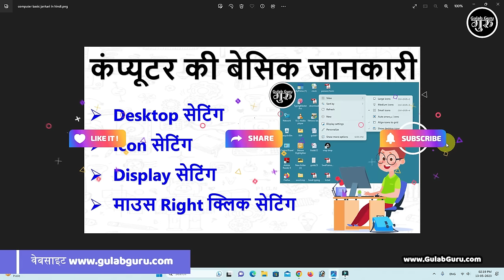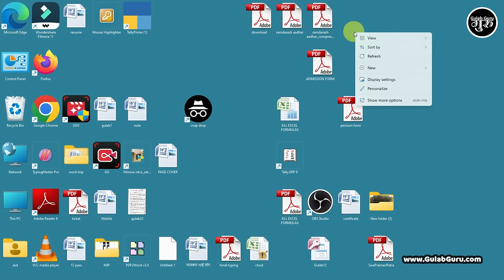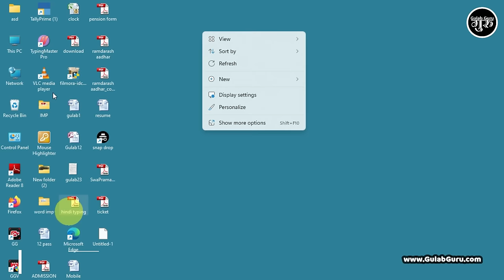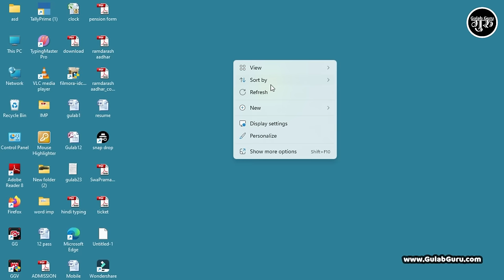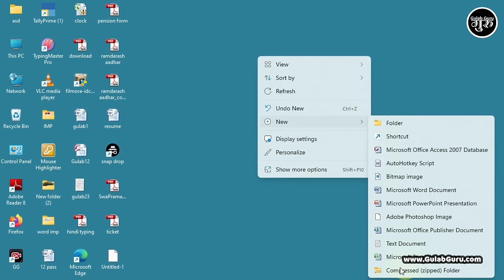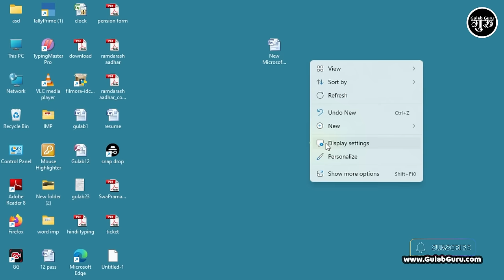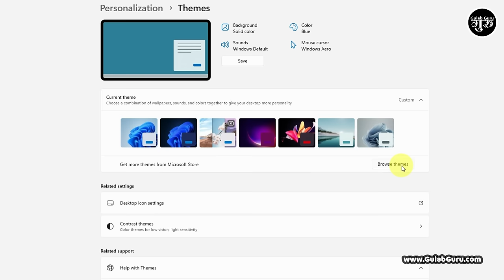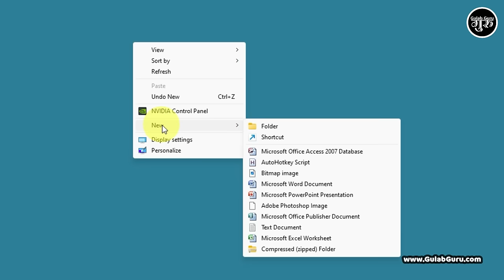Computer desktop basic knowledge (हिंदी) || Computer Desktop All Settings || View, Sort by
Your Queries 👇👇

Computer desktop basic knowledge (हिंदी)
Computer Desktop All Settings  View, Sort by